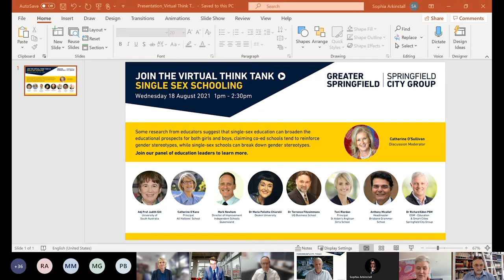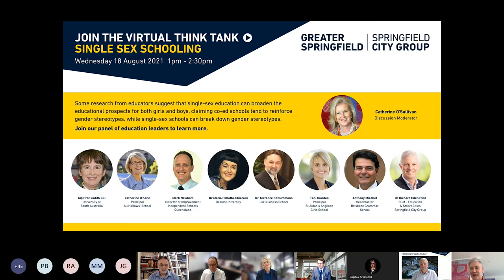Virtual Think Tank – Single Sex Schooling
This webinar will be facilitated by Catherine O’Sullivan, Chair of Clayfield College.
Our speakers include:
1. Dr Maria Pallotta- Chiarolli, Deakin University
2. Mark Newham – Director of Improvement Strategy, Independent Schools Queensland
3. Toni Riordan - Principal, St Aidan’s Anglican Girls School
4. Anthony Micallef – Headmaster Brisbane Grammar School
5. Judith Gill - Adjunct Associate Professor, University of South Australia
6. Catherine O’Kane – Principal, All Hallows School
7. Dr Terrance Fitzsimmons – PhD, UQ Business School
8. Dr Richard Eden PSM – Education & Smart Cities SCG